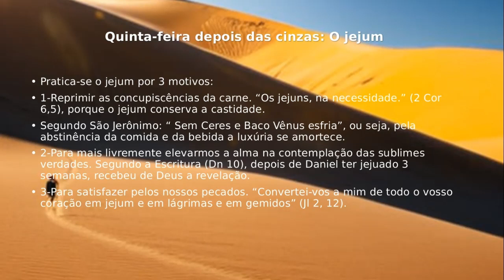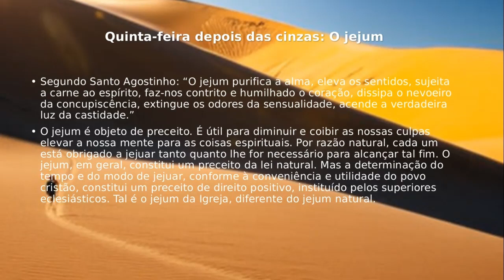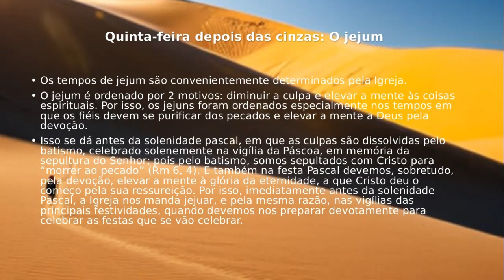Meditações quinta feira depois das cinzas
Neste vídeo sobre o livro Meditações para Quaresma de Santo Tomás de Aquino, eu falo sobre a quinta-feira depois das cinzas: O jejum. Neste vídeo é discutido sobre os 3 motivos para se praticar o jejum, 2 motivos do porquê o jejum é ordenado pela Igreja Católica, entre outras coisas.

Não deixem de conferir o vídeo!